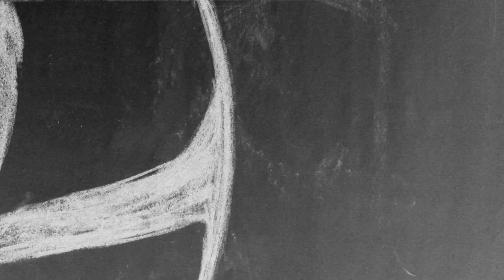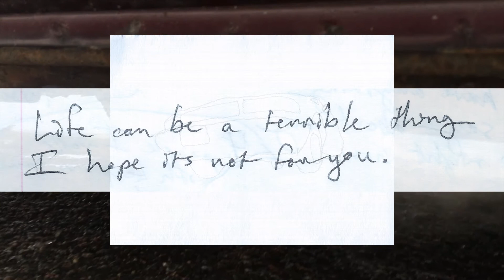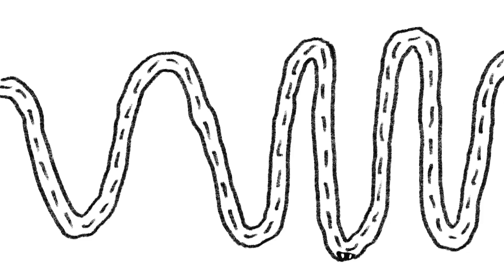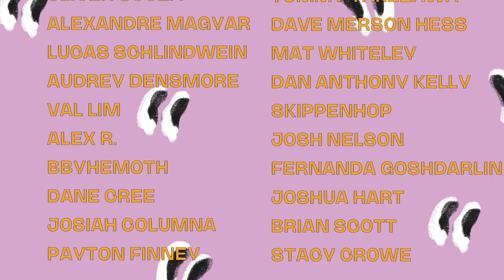Loose Frames Jam: The Open Road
The Loose Frames Jam was a 48-hour block in which animators created their own small shorts to the theme The Open Road during the weekend of September 4th to 6th, 2020. Here are the creator names in order of appearance:
00:08 - Alex R.
03:09 - Dave Merson Hess
03:14 - Oliver Souza, Alexandre Magyar, Lucas Schlindwein
04:01 - bbyhemoth
04:32 - Josiah Columna
04:52 - Fernanda Goshdarlin, Joshua Hart, Josh Nelson
06:29 - Tommy Takezawa
06:42 - Mat Whiteley
07:00 - Audrey Densmore
07:14 - Danielle Chenette
07:19 - Dane Cree
07:58 - Adam Wiesner
08:30 - Animation - Dan Anthony Kelly, Sound - Brian Scott, Voice - Stacy Crowe
08:43 - Kat Ball
08:55 - Payton Finney

Thank you to everyone who participated! Stay tooned, we'll do this again very soon.

Loose Frames is a screening series to celebrate indie animators and artists in Los Angeles and beyond.